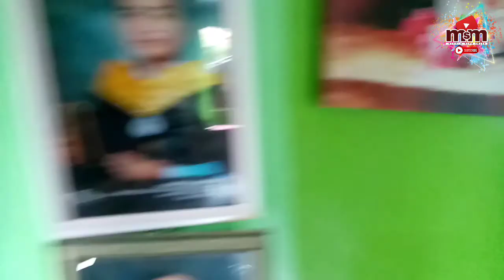HAPPY FIESTA NUESTRA SENYORA DE LAS MERCEDES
Happy Fiesta Nuestra Senyora De las Mercedes. In line with the celebration of our Barangay Fiesta, Mercedes also known as Burak, Ati-atihan dance parade and competition is one of the highlights of the celebration. Buhayin muli ang tradisyon!